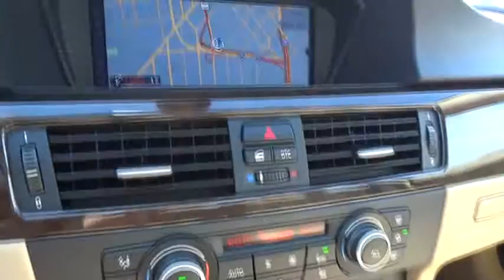2011 BMW 3 Series San Francisco, San Jose, Oakland, Marin, bay area, CA 32098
2011 BMW 3 Series  - Stock#: 32098 - VIN#: WBAPH5G56BNM74219